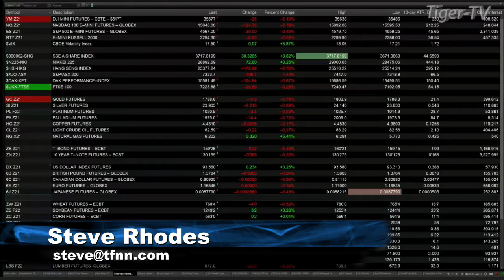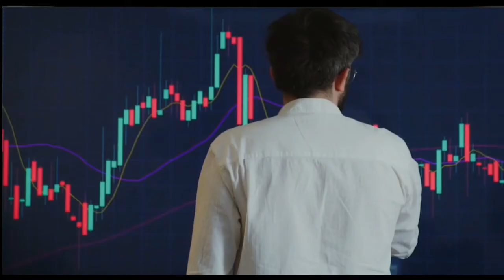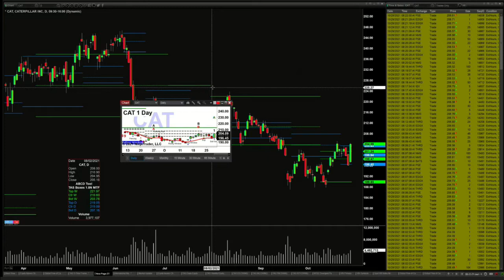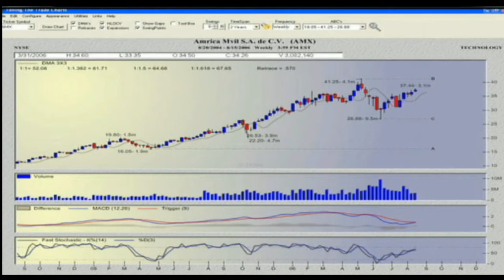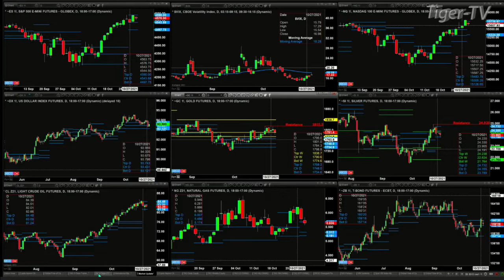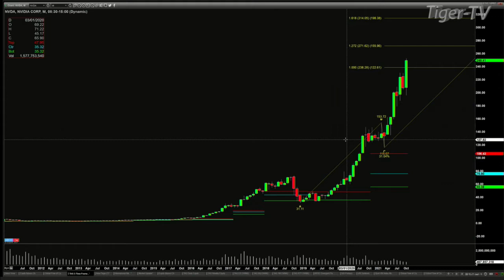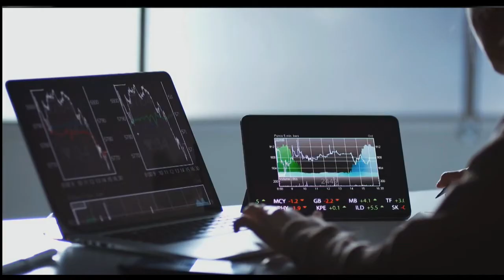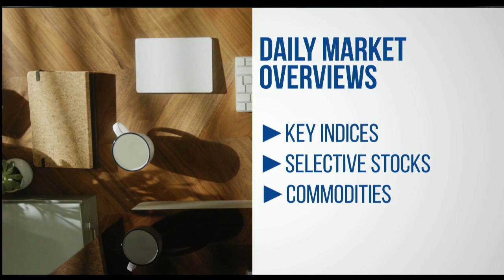October 29th, The Trader's Edge with Steve Rhodes on TFNN - 2021